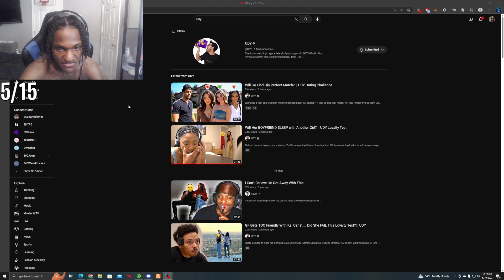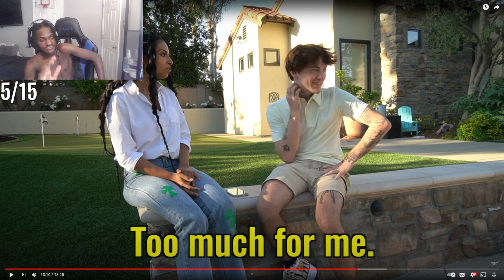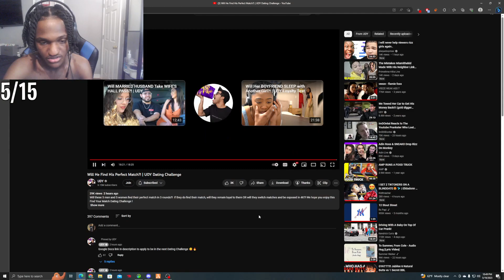Leektewofficial reacts to UDY's Dating Challenge..